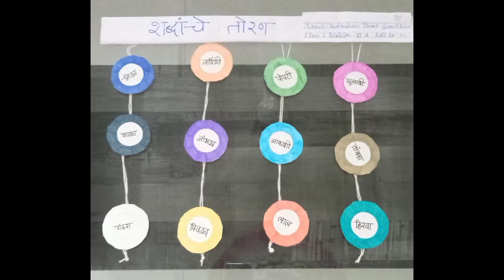Talent Search week Paper Garland Competition Std III